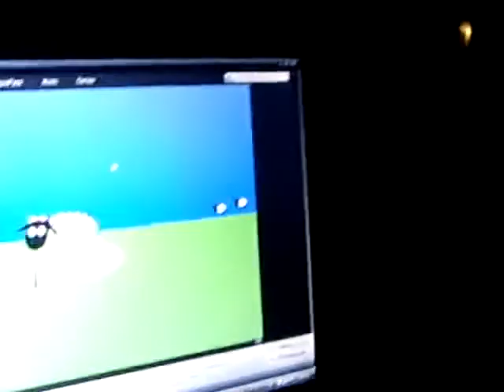One of my songs